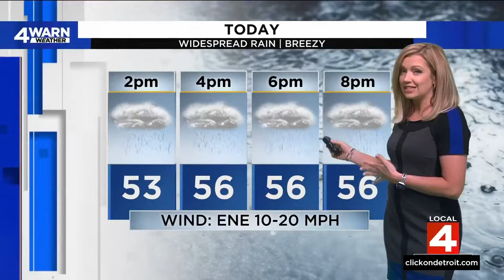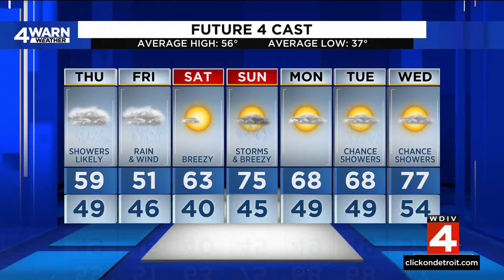Metro Detroit weather forecast April 11, 2024 -- Noon Update